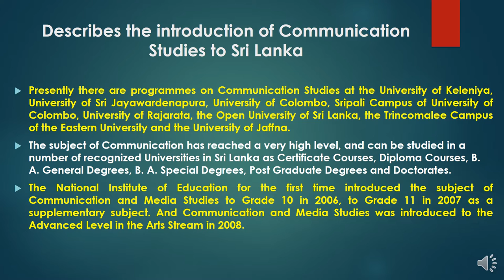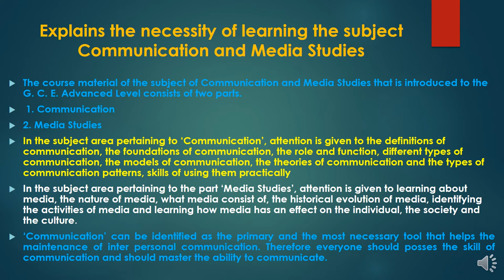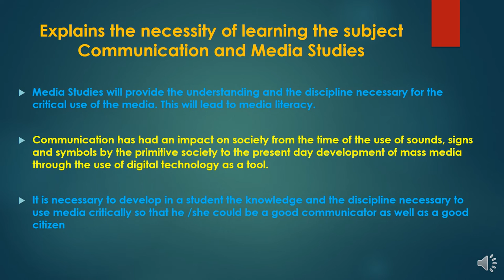Describes the introduction of Communication Studies to Sri Lanka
Introduces the subject Communication and Media Studies.
 • Explains the necessity of learning the subject Communication and Media
 Studies